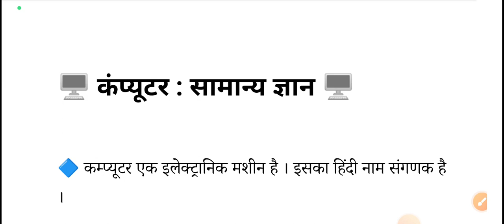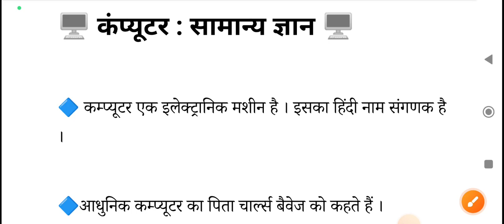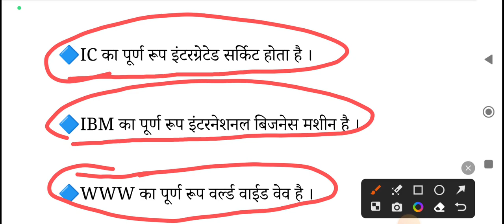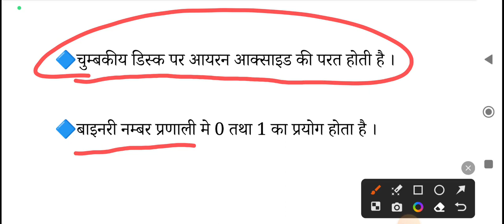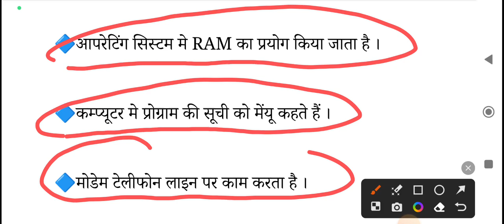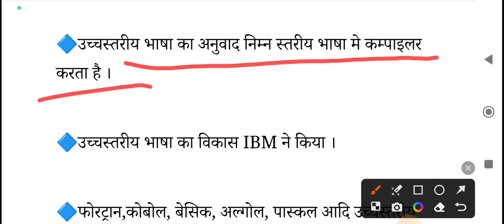Lucknow University entrance exam | Computer questions & Ans | lu entrance exam | Mission University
Mission University
mission university
lucknow university entrance exam 2023 question paper,
lucknow university entrance exam ki taiyari kaise kare
lucknow university admission form 2023, lucknow university admission process 2023, lucknow university admission cancellation, lucknow university admission form,
lucknow university admission form online 2023, lucknow university admission process 2023 lucknow university admission form 2023-24
 mission university
lucknow university update today,
lucknow university update, lucknow university latest update,
lucknow university phd update,
mission university
lucknow university,
university of lucknow, lucknow university news, lucknow university entrance exam date 2022,
lucknow university ug entrance exam 2022, lucknow university pg entrance exam 2023
mission university

lucknow University Entrance Merit 2022,
lu entrance preparation,
lu news,
lu notices,
lucknow university admissions 2022, kitni merit jayegi university ki,
lu bba admission form 2023, lu bcom admission form 2023,
lu ba admission form 2023, Lucknow University entrance exam 2023 Syllabus,
 Lucknow University
Lu entrance,
lu bsc entrance exam 2023, Lucknow University BA admission 2023,
lu entrance exam 2023, Lucknow University entrance exam 2023 ki taiyari kaise kare,
Lucknow Vishwavidyalay Pravesh Pariksha 2023, Lucknow University Application Form 2023, Lucknow University Entrance Exam Application Form 2023, LU Entrance Exam 2023,
LU Entrance Exam Application Form 2023,
LU Entrance Date 2023,
LU UG Entrance Exam Date, LU UG 2023 Entrance Exam Date,
Lucknow University,
lucknow university entrance exam preparation kaise kare, lucknow university addmission form 2023, lucknow university update, LU update,
lu entrance exam 2022, Lucknow University entrance exam 2022,
Lucknow University entrance exam preparation 2023 Lucknow University entrance exam ki taiyari kaise karen